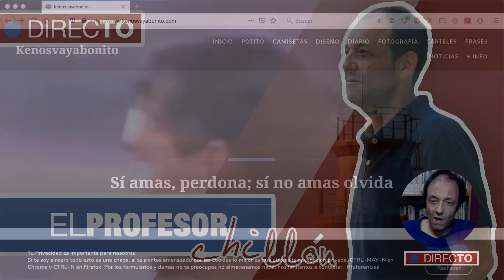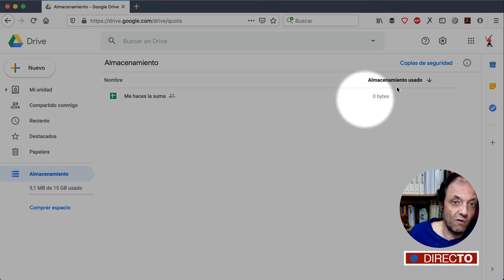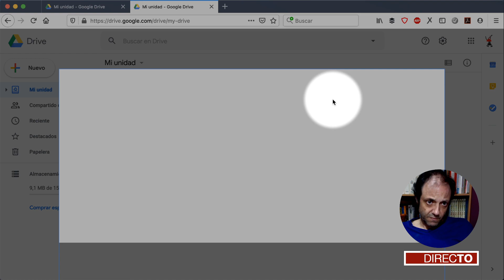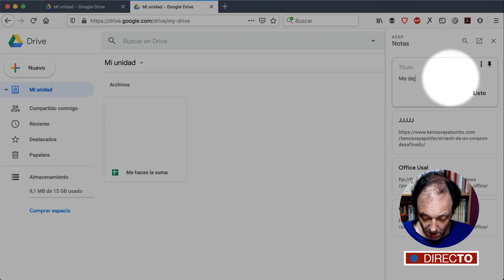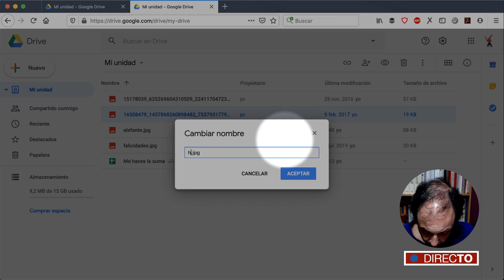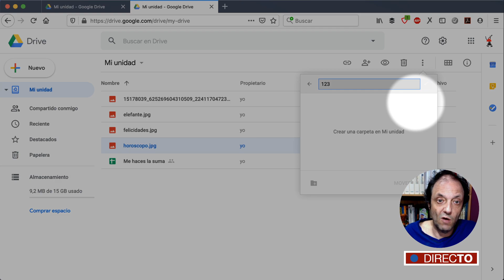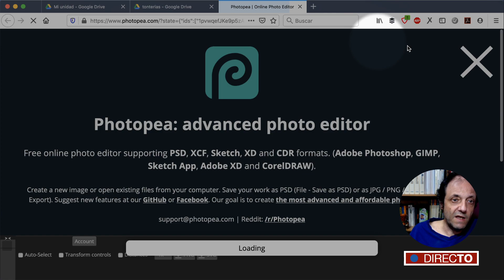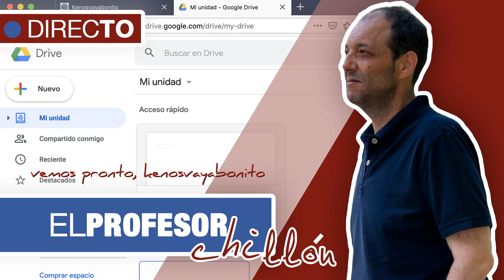Introducción a Google Drive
Una pequeña aproximación a la nube de Google, una herramienta colaborativa genial.